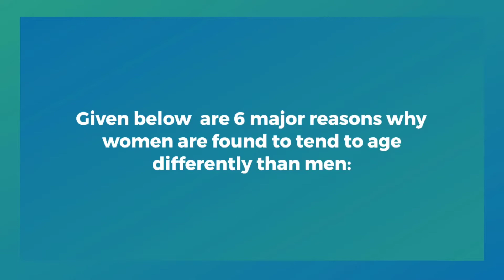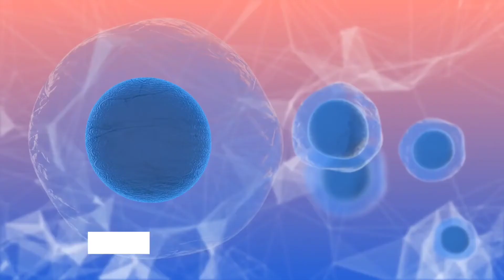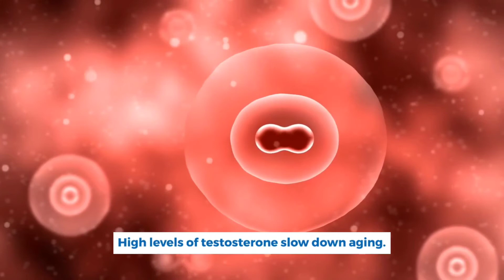Why Women Age Faster than Men? StayInformed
We at "StayInformed" post videos containing amazing facts that leave you scratching your head ! In today's video we're going to explain why women age faster than men.

Comment us for your suggestions, feedback or queries.

Thanks,
Team StayInformed